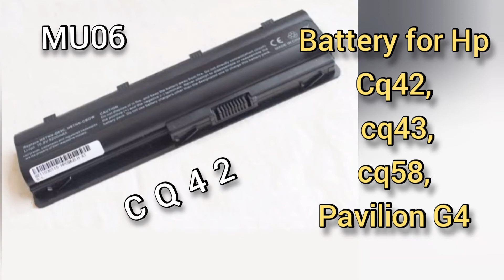HP Compaq CQ42, CQ43, CQ58, Pavilion G4 Laptop battery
hp laptop battery
MUO6, 06 CELL 5200mAh Capacity
06 months  warranty

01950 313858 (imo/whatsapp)